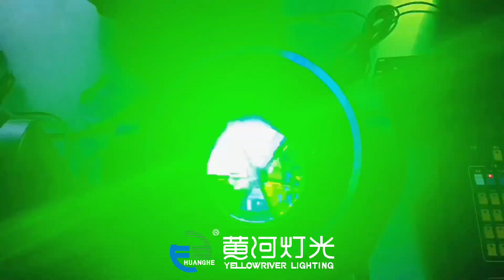230W moving head beam with RING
230W moving head beam with RING

Yellow River lighting -- focusing on stage lighting for 23 years, it is a national high-tech enterprise which provides integrated service of R&D, design, production, marketing and after sales service.Top ten Brand enterprises of Stage lighting in China, national intellectual property standard enterprise, Guangdong Province contract abiding enterprise, China Quality credit AAA+ enterprise, etc.

The company has passed ISO9001 quality management system, occupational health and safety management system, environmental management system and other certifications.The products have passed the CE RoHS certification and obtained dozens of patents. More then fifty kinds of goods have been granted “CE” certification.

Established in 1999, the staff in Yellow River always take the responsibility “Let the world dance” upon ourself.The senior management team is mostly composed of 6-21 years of senior industry personnel. At present, the company has three R & D centers and three brands: Yellow River Lighting, Yagelai and Yagesi.

We have seven offices in China and We have more than 2000 global brand agents and project contractors; Is the preferred manufacturers for your culture and art center, tourism performance, multi-function hall, hotel banquet hall, auditorium, night tour, urban landscape lighting and other projects.

who is the best LED manufacturer in your city?